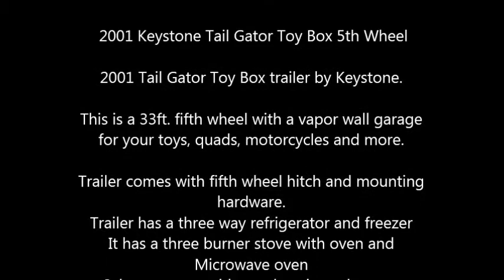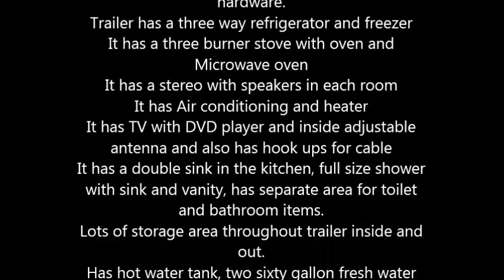2001 Keystone Tail Gator Toy Box 5th Wheel in Cottonwood, CA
2001 Keystone Tail Gator Toy Box 5th Wheel

2001 Tail Gator Toy Box trailer by Keystone.

This is a 33ft. fifth wheel with a vapor wall garage for your toys, quads, motorcycles and more.

Trailer comes with fifth wheel hitch and mounting hardware.
Trailer has a three way refrigerator and freezer
It has a three burner stove with oven and Microwave oven
It has a stereo with speakers in each room
It has Air conditioning and heater
It has TV with DVD player and inside adjustable antenna and also has hook ups for cable
It has a double sink in the kitchen, full size shower with sink and vanity, has separate area for toilet and bathroom items.
Lots of storage area throughout trailer inside and out.
Has hot water tank, two sixty gallon fresh water tanks, a fifty gallon gray water tank and a 45 gallon black water holding tank.
Trailer has dual axles with electric brakes on all four wheels.
Trailer sleeps six without adding air mattresses to the garage area.
There is a queen sized bed in master bedroom and both couches fold down into beds.
Trailer has a spring assisted ramp at the rear of the trailer for loading whatever that is needed.
There is a door that enters the front room and one that enters the garage besides the loading ramp door.